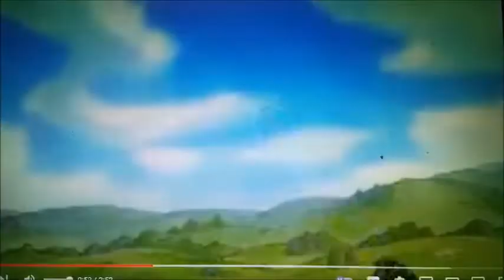the knights of harmony: the rise of the crystal king part 4